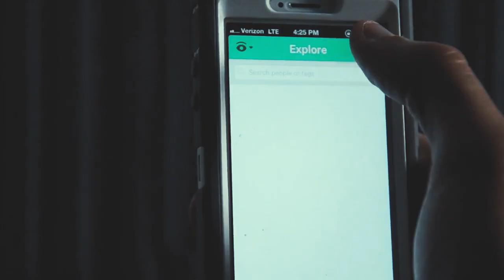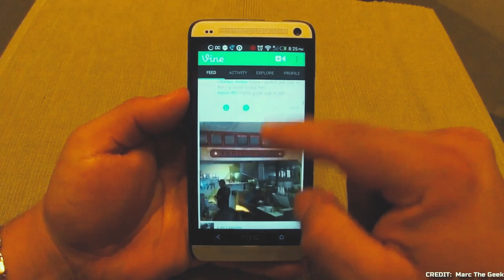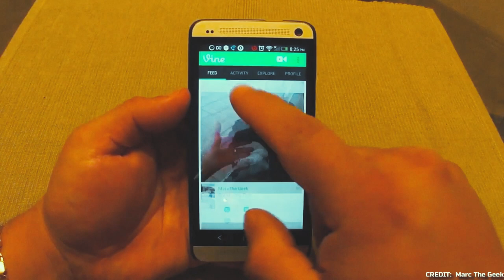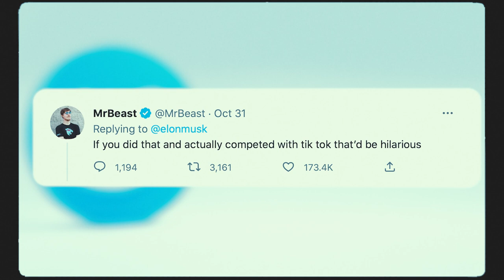Why Vine App Failed...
Why did Elon Musk tweet about bringing Vine back? And what acutally happened to Vine app? The Vine app was a short-form video hosting service that was launched in 2013. It allowed users to create and share looping video clips and influenced apps today like TikTok and Instagram. In this video, we will take a talk about how Vine failed and why it's may return.

00:00 Vine - Introduction
00:32 When was Vine Released?
00:57 How many users had Vine?
01:12 Why Twitter bought Vine
01:30 Celebrities on Vine
02:11 Vine vs TikTok
02:52 Elon Musk Tweet about Vine
03:10 MrBeast wants Vine Back